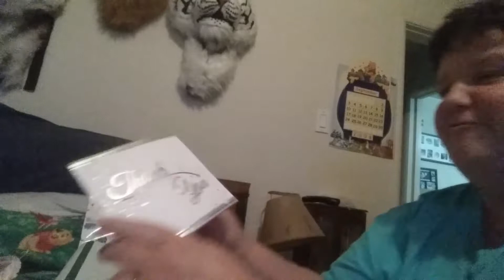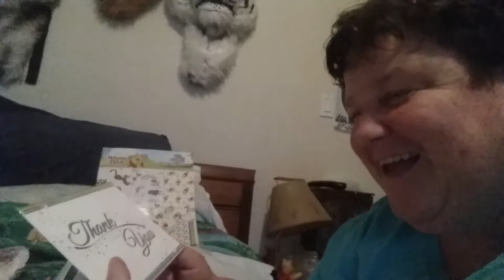I left some in the Bag. Thank You Deirdre From deirdresreborns and Lupus Life